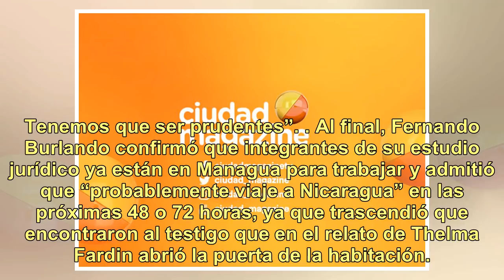Burlando viajará a Nicaragua para defender a Darthés: "El relato de Thelma Fardin tiene flancos q...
Burlando viajará a Nicaragua para defender a Darthés: "El relato de Thelma Fardin tiene flancos que me llaman la atención"

Después de mucho deshojar la margarita y apelar a tecnisismos, Fernando Burlando aseguró el lunes en Nosotros a la Mañana que es el representante de Juan Darthés tanto para las causas que el actor inició en Argentina contra Calu Rivero como para la denuncia por violación que Thelma Fardin radicó en ...